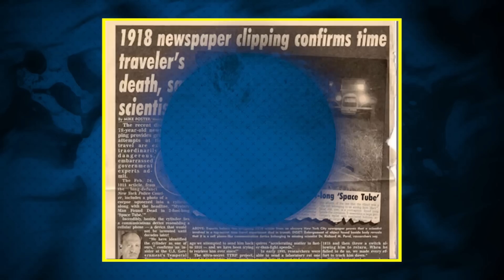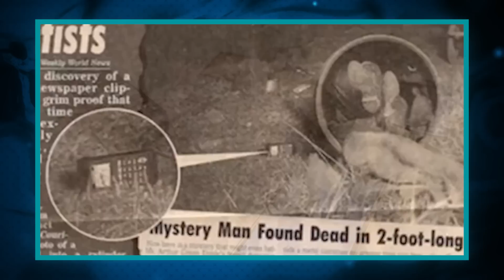9 Viajantes Do Tempo Que Foram Flagrados Por Câmeras (Parte 3)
A viagem no tempo já existe? Ao redor do mundo e pela a internet, histórias não faltam sobre pessoas que viram o futuro ou observaram o passado, é claro que muitas pessoas vivem no estilo é preciso “ver pra crer”. Por exemplo, há alguns anos, um homem conhecido como Agente Smith disse que foi até 2118 e viu que a humanidade estava vivendo com alienígenas! Será verdade?